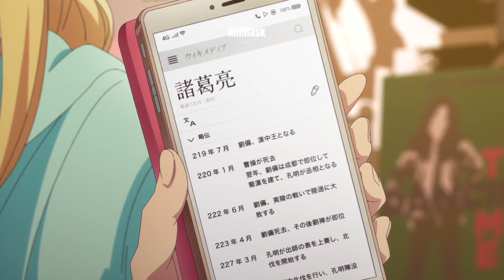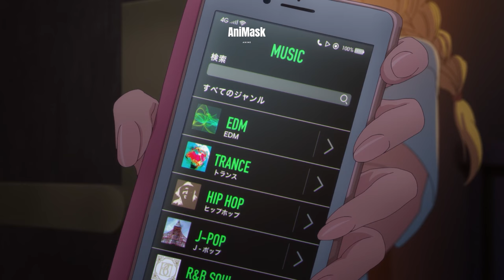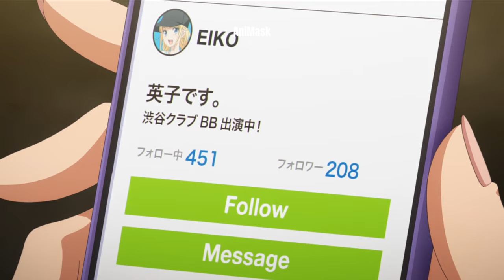နိုင်ငံကျော်အဆိုတော်ဖြစ်လာတဲ့ Eiko (အစအဆုံး)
Eiko လည်း လူတွေဝေဖန်မှုကိုခံခဲ့ရပေမဲ့ သူမရဲ့သီချင်းကြောင့် လူတွေရဲ့သူမအပေါ်အမြင်တွေကိုပြောင်းလဲနိုင်ခဲ့ပြီး Like 1 သိန်းရသွားလို့ Summer Sonia ကိုဝင်ခွင့်ရသွားခဲ့တယ်။ တစ်ဖက်က Azalae ရဲ့ Eiko သီချင်းကြောင့် သူတို့ရဲ့ပုံစံအမှန်ကိုရသွားပြီး သူတို့Boss နဲ့ပါအဆင်ပြေသွားပုံကိုတင်ဆက်ပေးထားပါတယ်။